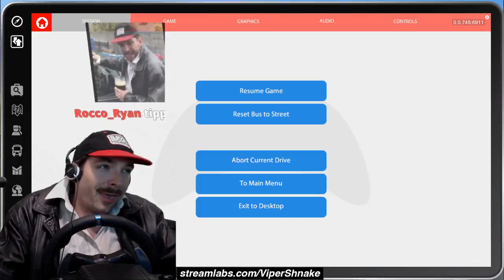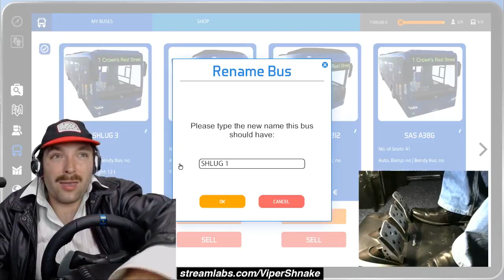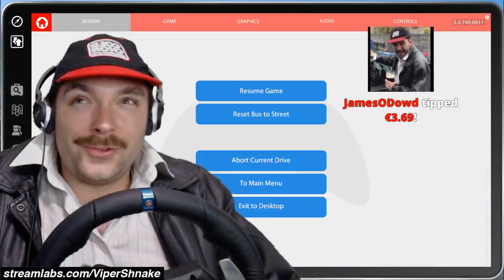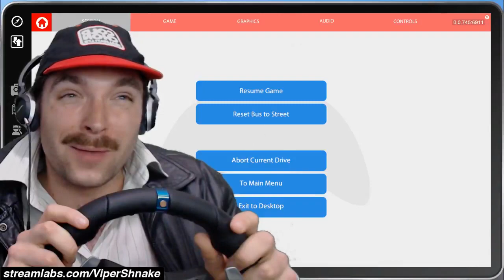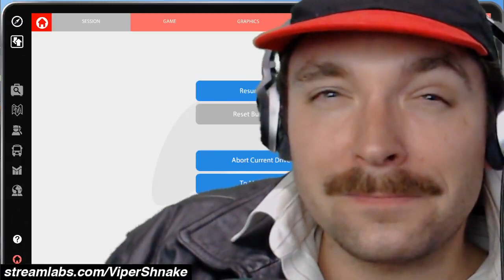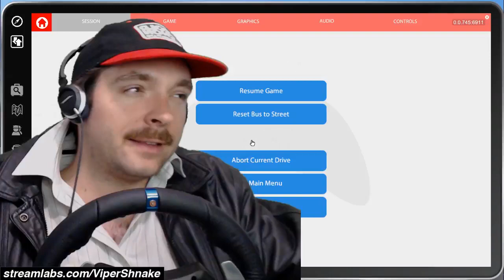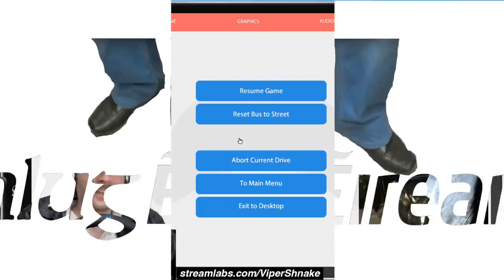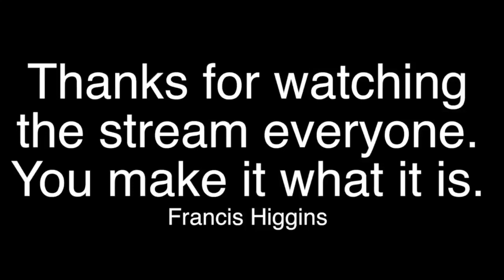Shlug 9th June